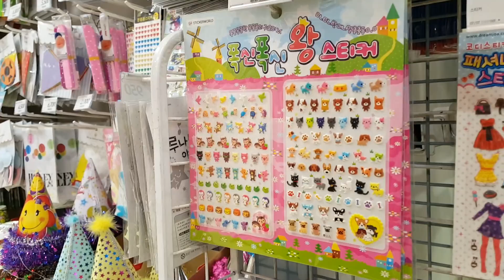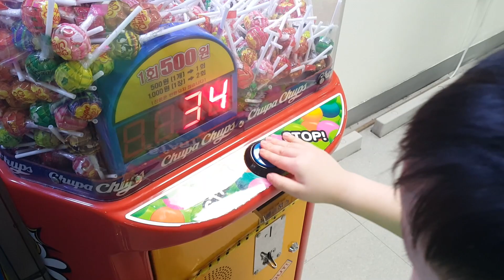츄파춥스 사탕 뽑기 모음 스티커 사기 뉴욕이의 행운력과 취향은? 뉴욕이랑 놀자 NY Toys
마트에 갈 때 마다 지나치지 못하는 츄파춥스 사탕 뽑기를 모아봤어요~ 그리고 뉴욕이가 좋아하는 스티커 사기도 같이 ㅎㅎ 과연 뉴욕이는 몇 개를 뽑고 어떤 스티커를 고를까요? 뉴욕이랑 놀자 NY Toys
뉴욕이랑 놀자~구독♥좋아요♥댓글♥로 응원해주세요 ^^/